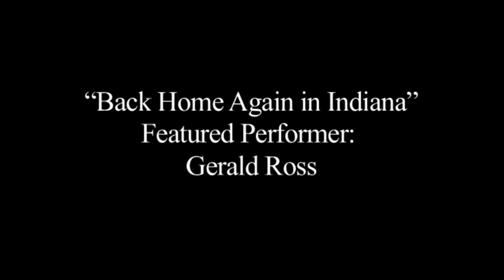Back Home Again In Indiana - Gerald Ross - Swing Ukulele - In Concert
Recorded at the Portland (Oregon) Uke Fest on Friday June 20, 2008.